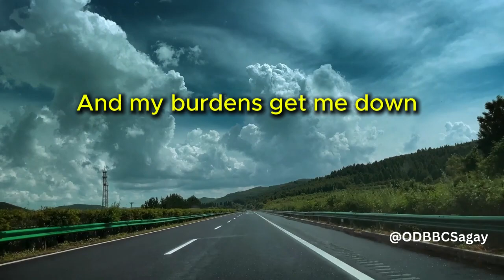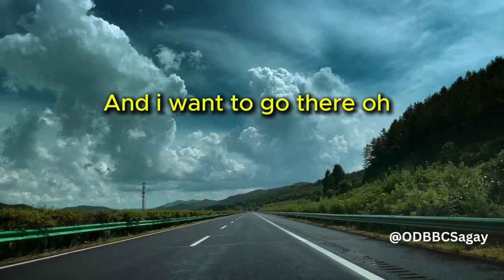Just A step away from heaven